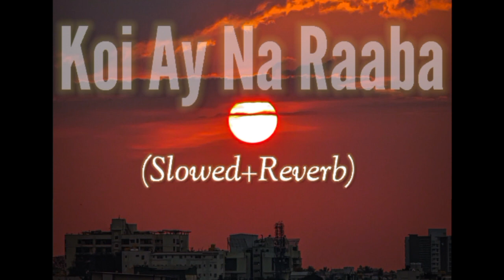koi_Aaye_Na_Raaba(slowed+reverb) sad song. surrb lofi song.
Zindgi main kabi koi ay na rabba. (slowed+reverb) song. lofi song